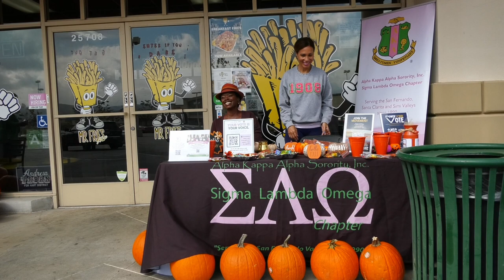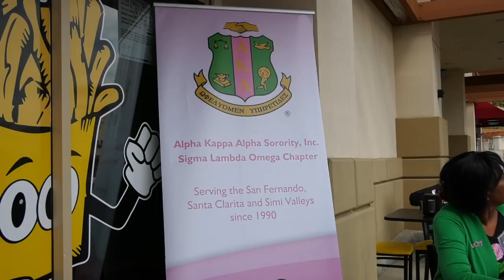Elections Approaching has Organizations Getting Voters Registered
Two local non profits team up to get citizens registered to vote and pass out some pumpkins. Reporter Napoleon Provens III tells us more .